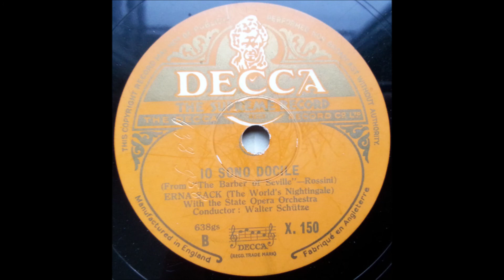Erna Sack - Io sono docile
English
78 RPM Decca record - X. 150 (B side)
A side is "Una Voce Poco Fa"